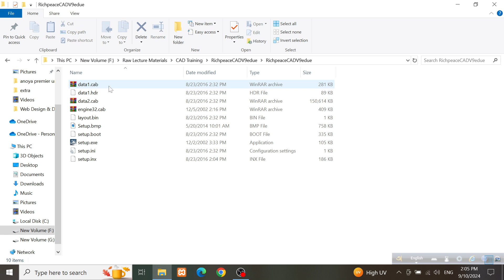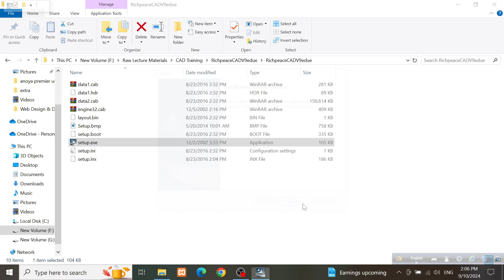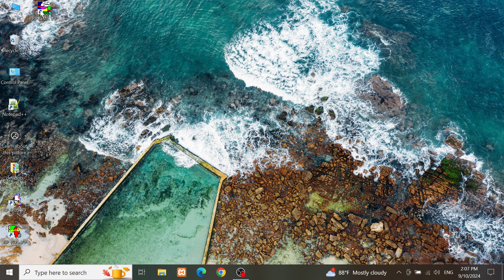Installation Process of Richpeace Garments CAD software